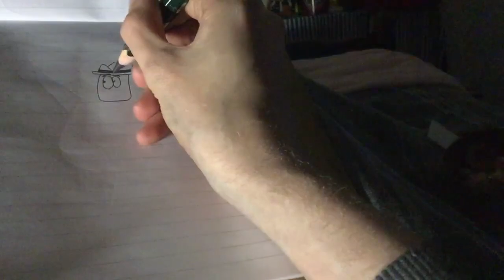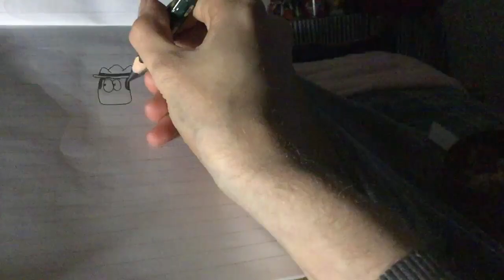Drawing and Colouring Ranger Smith for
This is how Ranger Smith would look in The Adventures of Yogi Bear

Do you have ANYTHING to say about it
Did he LOOK like how he is

15 Larchmont Grove
Totara Park , Upper Hutt
5018 , NZ